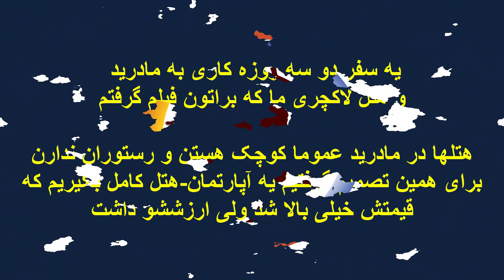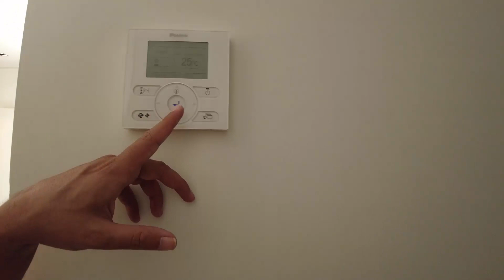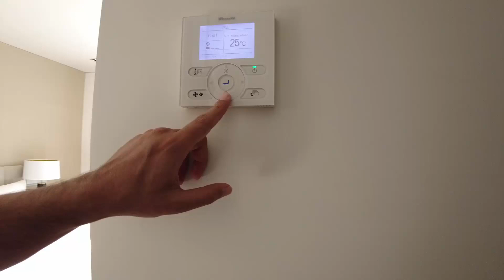هتل لاکچری ما در مادرید اسپانیا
زندگی من در جزایر قناری

یه سفر دو سه روزه داشتیم به مادرید و یه فیلم کوتاه فرصت کردم از هتلمون براتون بگیرم. کلا حس کردم هتل های مادرید نسبت به جزیره گرونتر و خدمات کمتری دارن. مگر اینکه قیمت خیلی بالا و خارج از عرفی بپردازی...